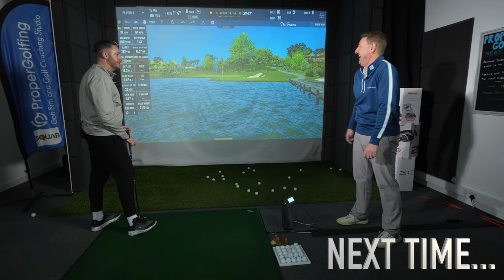5/1 Increased Golf Swing consistency - The Must Dos - GOLF SOS 5 ​⁠@JulianMellor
If your golf balls are going all over the place you must watch this.

In this never-before-seen YouTube series, GOLF SOS, Luke is rapidly turning into a golfing hero. This week, we work on his accuracy, and you are going to love the effortless accuracy.

To join The Proper Golfing Academy, the Global Community who are learning golf online with direct access to myself follow this

Book a Face to Face session at my dedicated indoor golf coaching studio in Royal Leamington Spa follow this

👉 🚨The BEST golf advice you’ll ever watch. 🚨HOW to STABILISE your club to hit STRAIGHTER shots.

✅ Learn my 5 KEYS to DRIVING the Ball for FREE!

✅ Learn my 7 Keys to Recover Your Lost Golf Swing for FREE!

*FOR THE LATEST FULLY IMMERSIVE GOLF SCHOOLS TAKE A LOOK

➤ If it's more consistent golf you are looking for join today and get a more repeatable golf swing, without pain and complexity

You'll get :
✅ Access to Course Library with over 450 searchable videos
✅ Support from myself via the regular Members' Only Zooms Webinars
✅ Member Perks/Discounts
✅ New Courses Every Week
✅ Swing Analysis

👌To get the latest information and offers, join our mailing list
00:00 Introduction
00:43 Series Recap
01:12 Enjoyable golf swing
01:35 Getting more consistency in hitting the golf ball
02:00 How to practise at home - recreational golfers
02:53 Hitting the golf ball over water
03:15 Reminder of the Set up routine
03:45 Hitting the target more often and consistently
05:04 Working on the half swing
05:15 The importance of goof body movement
06:17 The importance of repetition in practising the golf swing
06:40 Improving the angle of the golf swing
07:20 The importance of keeping a relaxed grip
08:19 What does 'inside' or 'outside' mean in golf
10:05 84 yards with a half swing
11:30 How to achieve a smooth swing
12:10 Keeping your lead arm relaxed is really bad for your golf
14:30 Effortless on line golf swing
15:00 Practise makes permanent
15:32 How to hit more balls on the green
17:04 Working on the swing path